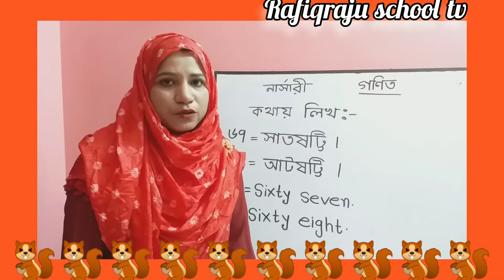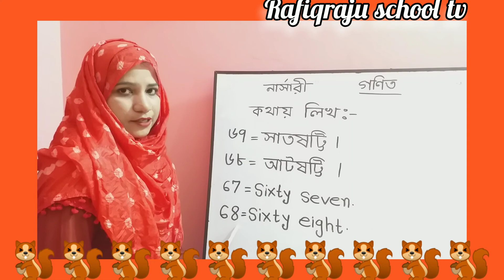Nursery # নার্সারী # কথায় লিখঃ ৬৭-৬৮/67-68.Rafiqraju school tv.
Bangladesh

সাবিনা ম্যাডাম-math class bd
ম্যাডাম এর প্রতিটা ক্লাস সুন্দর ভাবে উপস্থাপন করা হয়েছে। যা বাচ্চাদের স্কুলের পাশাপাশি সহায়ক ক্লাস হিসেবে কাজ করবে।

আশা করি আপনাদের ভালো লাগবে। পর্যায়ক্রমে সকল কিছু Upload করা হবে।
চোখ রাখুন আমাদের you tube channel - Rafiqraju school tv  তে।